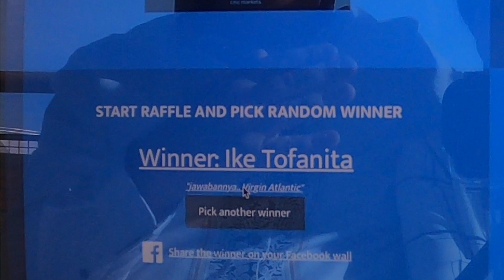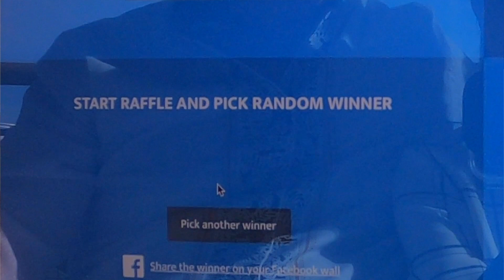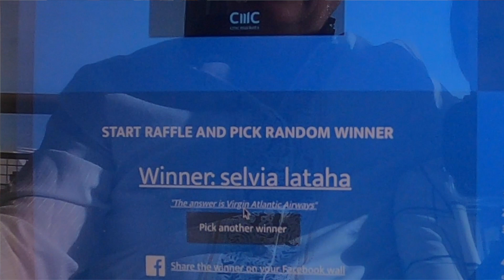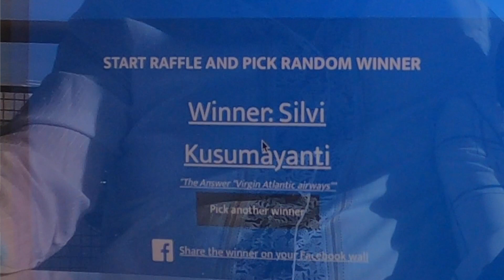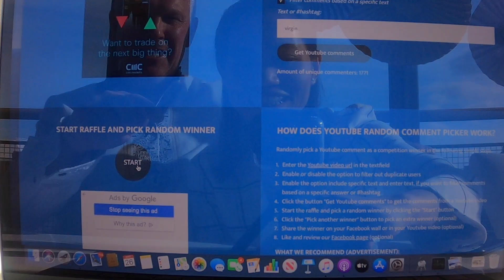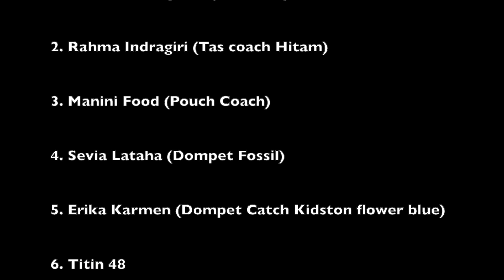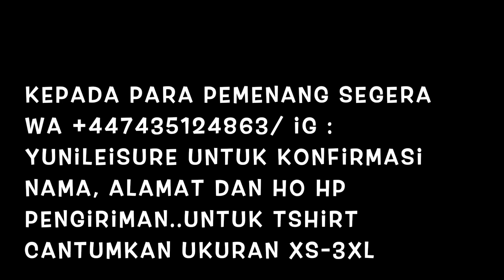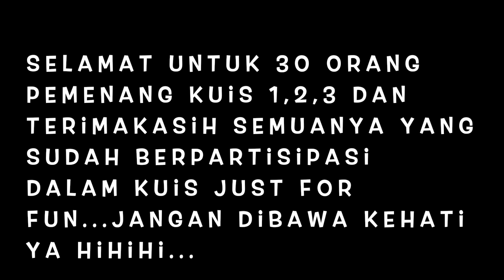Finallllll Kuiz 30 Pemenang Dan Special Dari Bruce Willis | Bagi-Bagi Hadiah Lebaran | Giveaway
Ahirnya hari ketiga selesai juga selamat kepada 30 orang pemenang dan terimakasih kepada semua yang sudah berpartisipasi...tunggu kejutan selanjutnya di yunileisure channel...Salam sehat dan bahagia selalu bersama keluarga...Happy Eid Mubarak 2020